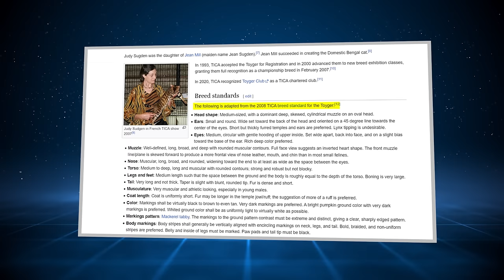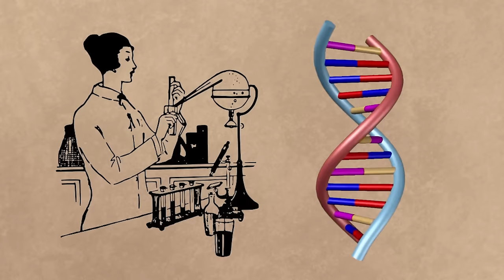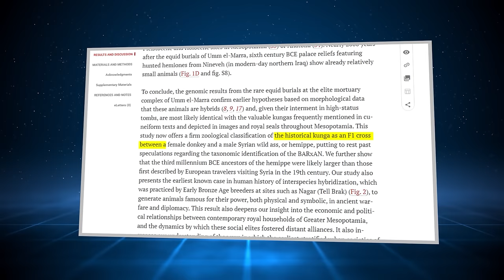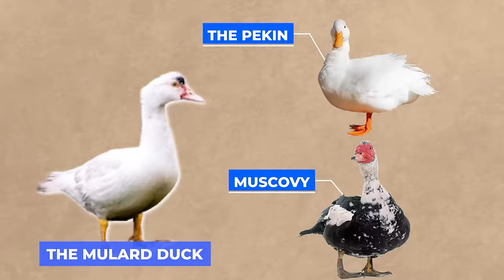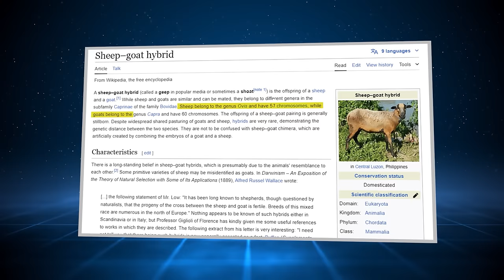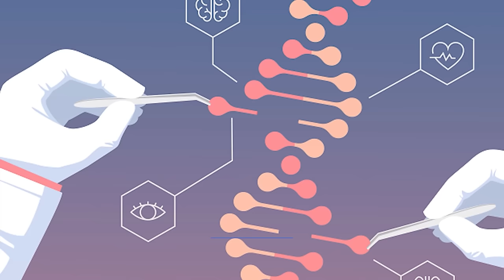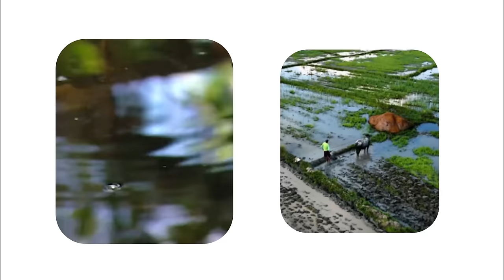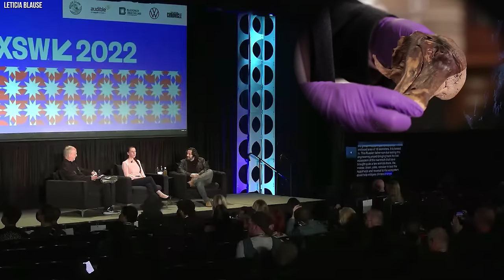Top 20 Crossbreeding Experiments from Hell!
The Top Twenty Evil Crossbreeding Experiments from hell. Throughout history, mankind has sought to unlock the secrets of life, to bend the natural order to its will. So,  in the shadows, away from the prying eyes of the world, a different kind of experimentation has been taking place. This is a realm where ethics are abandoned, where horrors are born, and where scientists play god with the building blocks of life, heedless of the consequences.
But what exactly drives scientists to delve into these rather horrific kinds of experiments? And what could be the consequences on the natural order of the world as we know it? Join us as we delve into the top twenty evil cross breeding experiments from hell!.